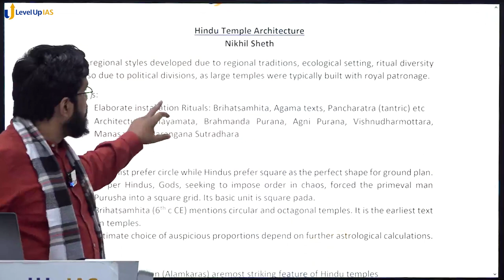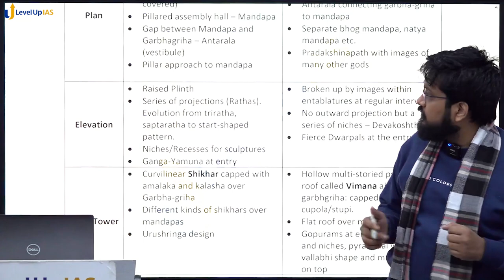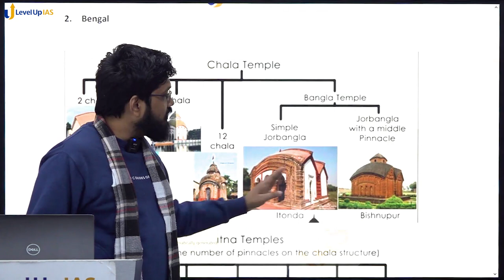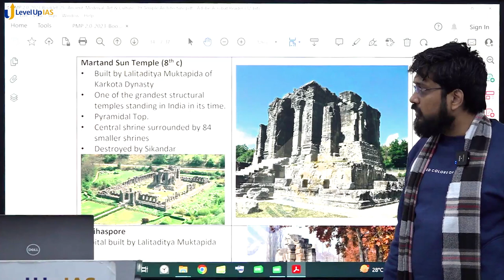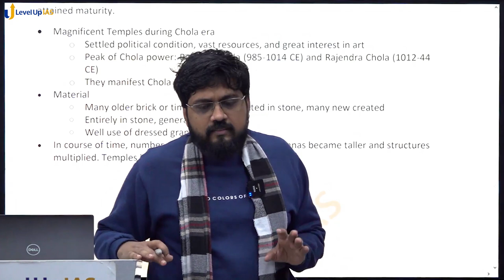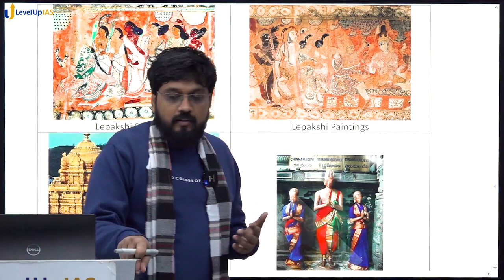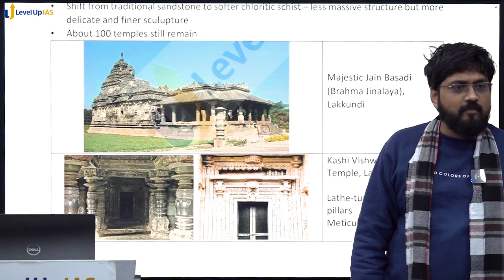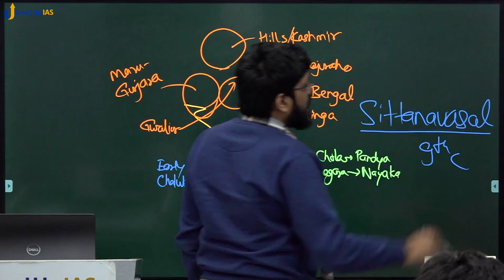Temple Architecture in India UPSC | Art and Culture | Nikhil Sheth | LevelUp IAS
Temple Architecture of India by Nikhil Sheth | Art and Culture | UPSC CSE | LevelUp IAS

Comprehensive coverage of Temple Architecture for Prelims
This video will take you on the journey of over 1000 years across all parts of India in a very systematic and analytical way by touching on all the major regional dynasties and all the important examples of temple architecture. Do not forget to take proper notes while watching the video.

In this video, Nikhil Sir will touch upon topics as follows:
0:00 Introduction
6:15 How to Analyze Temple Structure?
21:01 Nagara Style vs Dravida Style
35:24 Regional Styles
41:13 Kalinga Style (Lingaraj, Konark, Jagannath Puri)
52:35 Bengali Style (Maluti, Bishnupur, Kantaji, Dakshineshwar)
1:00:18 Central Indian Style
1:04:48 Gurjara Pratihara (Gwalior, Bateshwar, Osian)
1:08:47 Paramaras (Bhojeshwar, Raja Bhoja, Bijaymandal, Udaipur)
1:12:18 Kachchhapaghata Dynasty (Gwalior, Chausath Yogini, Morena, Sasbahu Temple)
1:14:14 Khajuraho UNESCO World Heritage Site (Kandariya Mahadev, Lakshama)
1:18:00 Maru Gurjara Style (Solankis, Dilwara, Modhera, Rani ki Vav)
1:21:01 Kashmir Style of Temples (Karkota, Lalitaditya, Avantivarman, Martanda, Sikandar Butshikan, Sharada)
1:23:12 Dravidian Style
1:26:58 Pallava Style (Phases, Mahabalipuram, Pandava Rathas, Mandapas, Kanchipuram, Kailasnathar, Vaikuntha Perumal)
1:47:05 Chola Style (Features, Phases, Brihadeshwara, Tanjore, Gangaikondacholapuram, Airavateshwara, Darasuram)
1:59:22 Pandya Style (Gopuram, Kalugamalai, Meenakshi)
2:03:10 Vijayanagara Style (Features, Hampi, Virupaksha, Hazara Rama, Viththala Swami, Tirupati, Krishnadevaraya, Lepakshi paintings)
2:17:25 Nayaka Style (Madurai, Ranganathaswamy, Varadaraja Perumal, Srirangam)
2:19:37 Vesara Style
2:23:44 Early Badami Chalukya (Vatapi, Nataraja, Aihole, Ravanphadi, Lad Khan, Durga, Meguti Jain, Pattadkal)
2:40:14 Rashtrakuta Kailas Cave (Ellora)
2:42:12 Later Kalyani Chalukya Style (Lakkundi, Lathe turned Pillars, Kuruvatti, Dambal)
2:45:58 Hoysala Style (Navranga, Madanika, Ashtabhadra, Navarasa, Ashta Nayika)
2:55:30 Hoysala Temples (Belur, Channa Keshava, Hoyasaleshwara Halebidu, Somnathpur)
2:56:58 Kakatiya Ramappa Temple (Perini Shivatandama, Rudramma Devi)
3:02:49 Yadava Hemadpanthi Style (Kopeshwar Mahadeva Khidrapur)

The above-mentioned topics were thoroughly discussed in depth in this video.
UPSC CSE Aspirants who wanted to get a hold on the topic of Temple Architecture should not miss this video.

Level Up IAS is India’s No.1 Institute for UPSC Civil Services Exam Preparation.

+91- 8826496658